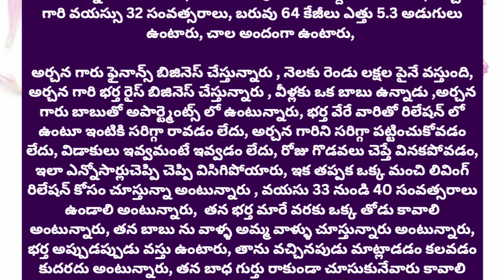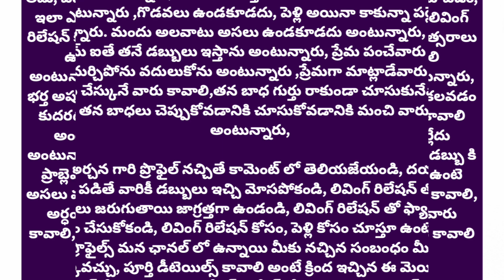Finance business and loan recover process business idea good profits and successful idea